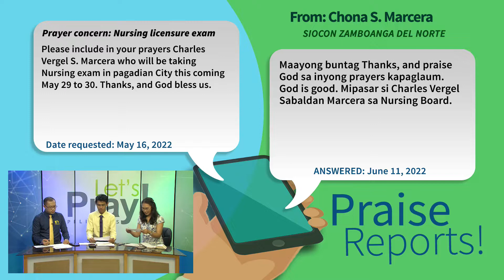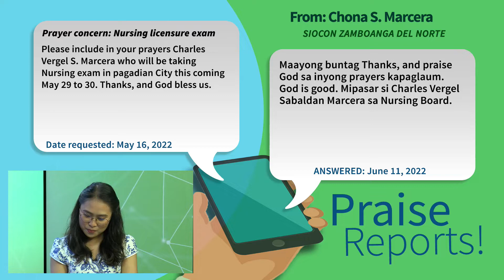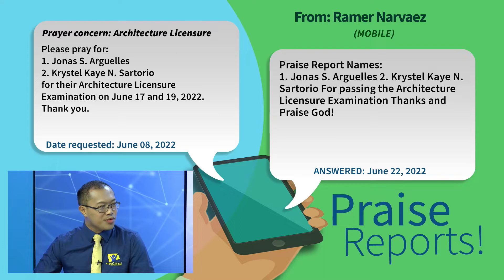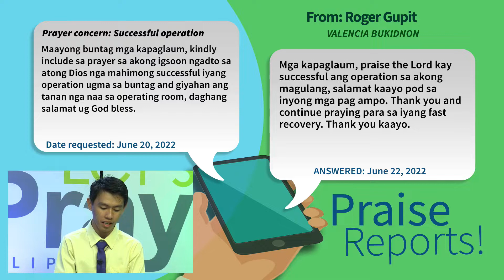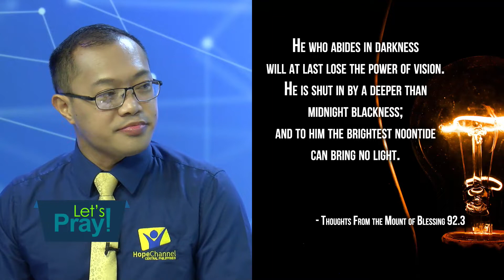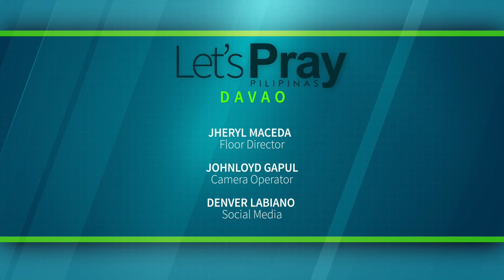LPP June 25, 2022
The Lamp and the Body: More than Meets the Eye